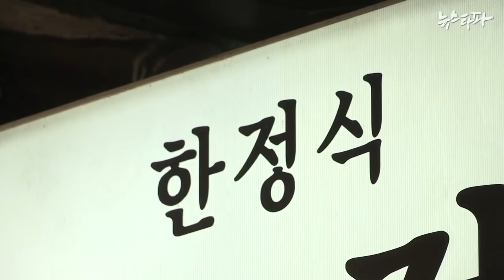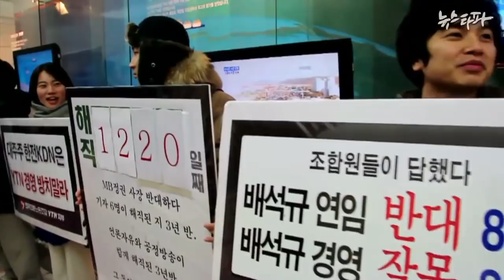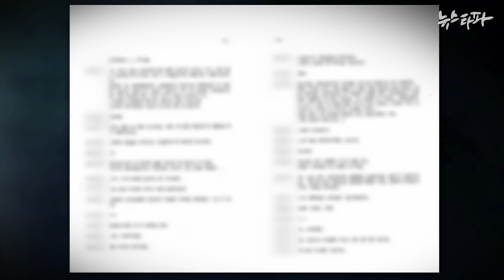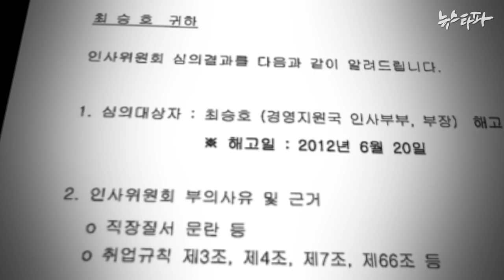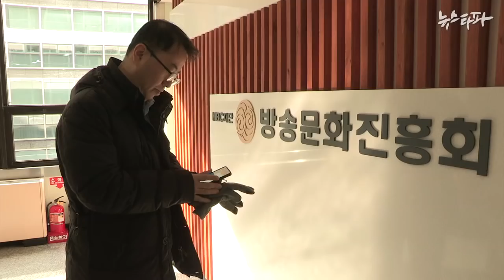뉴스타파 - MBC 고위간부의 밀담, "그 둘은 증거없이 잘랐다"(2016.1.24)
사실상 MBC의 2인자로 불리는 백종문 MBC미래전략본부장의 입에서 '가만 놔두면 안되겠다 싶어' MBC 대표 프로듀서와 기자를 해고시켰다는 충격적인 발언이 나왔습니다. 지난 2014년 외부 인사들과 함께 한 저녁식사 자리에서 나온 발언입니다. 뉴스타파가 녹취파일에 있는 주요 발언을 정리했습니다.